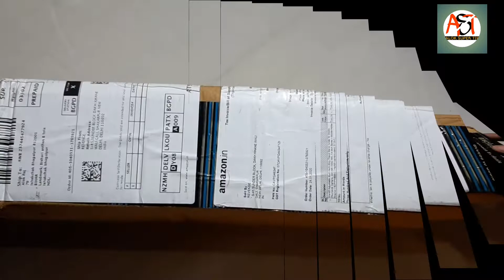Best tripod for YouTube video unboxing and review in hindi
Hello dosto aaj ki is video me main aaplogo ko bataunga stand tripod ke bare me.

MY GEARS :-

GORILLA POD

THANKU FOR WATCHING ...